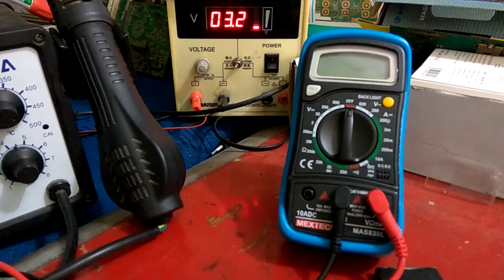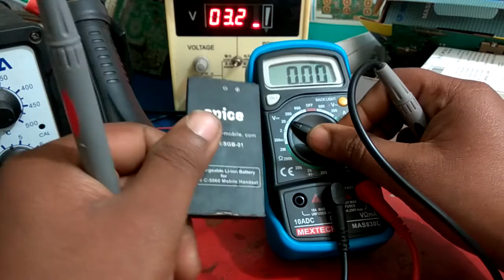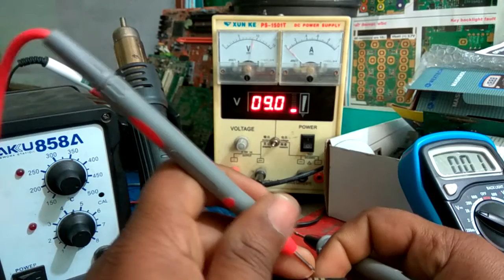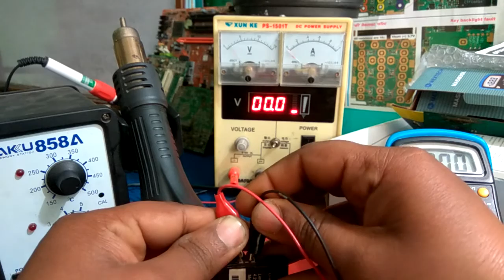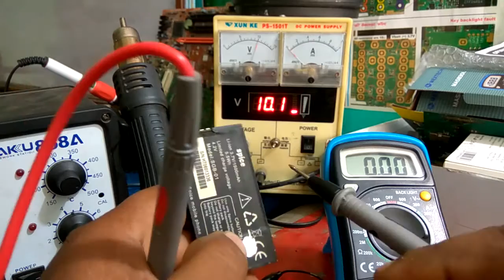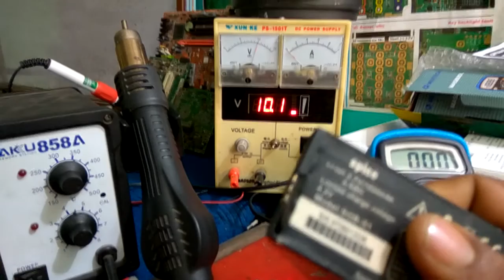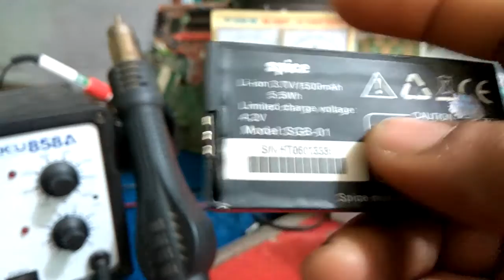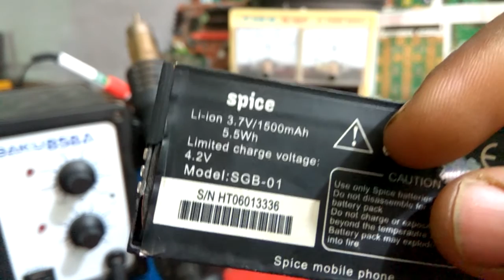How To Repair Damaged Mobile Battery||How to repair Mobile phone dead battery|| Reptronix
In this video i will teach you to repair mobile phone battery. after watching full video you will be able to repair any kind of mobile phone battery. sometimes battery goes dead aand we can repair dead battery as well so in this video i discussed on the process of repairing dead battery as well. hope you gys like the video..